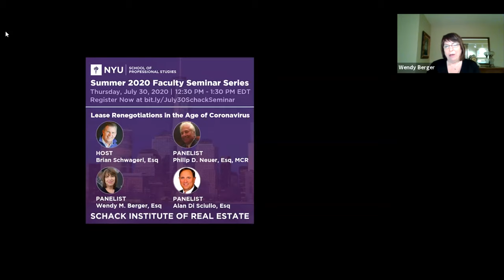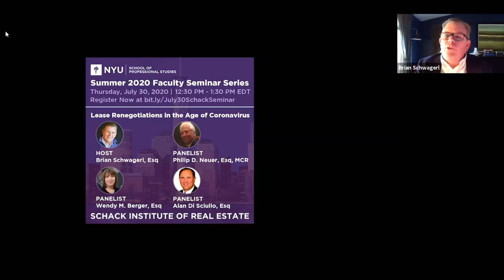Lease Renegotiations in the Age of Coronavirus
This panel features Professor Brian Schwagerl in conversation with three adjunct professors at the NYU Schack Institute of Real Estate: Professor Wendy M. Berger, Esq., Member at Cole Schotz, P.C.; Professor Philip D. Neuer, Esq., MCR, Executive Vice President and General Counsel of Safer Holding Corp.; and Professor Alan Di Sciullo, Esq., former Director of Global Real Estate for Shearman & Sterling LLP.